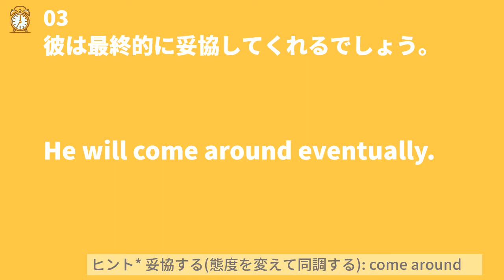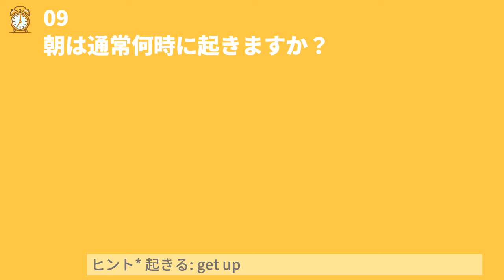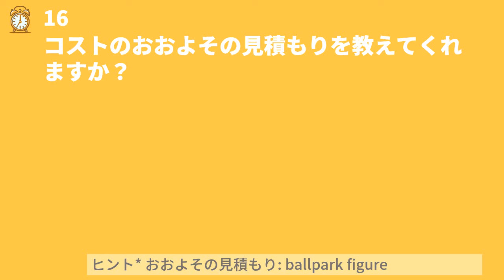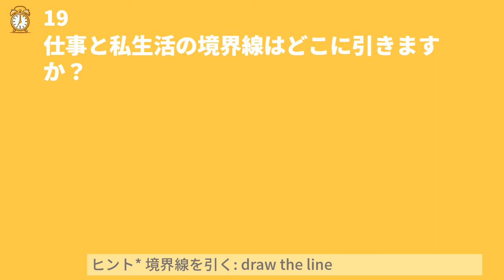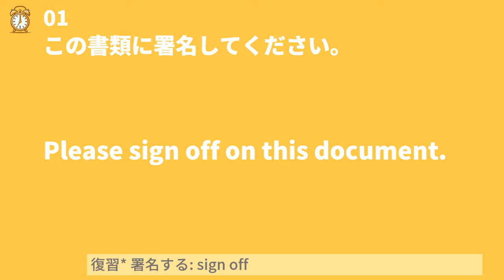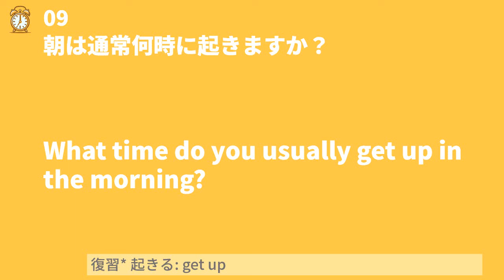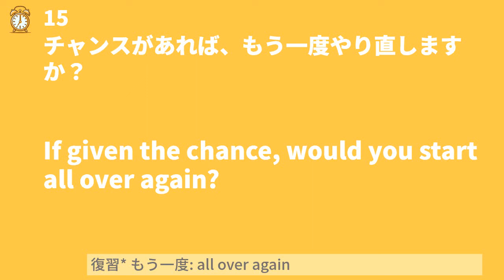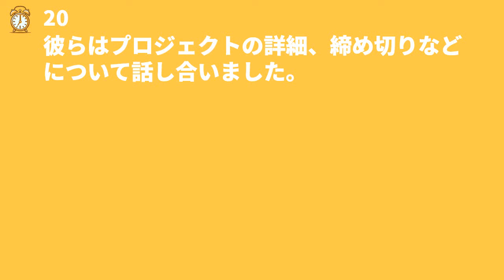毎朝7時更新 10分瞬間英作文 本日のテーマ: 超頻出の英熟語 #0130